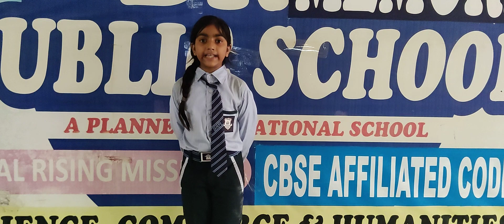DRM PUBLIC SCHOOL DESRAJ COLONY PANIPAT